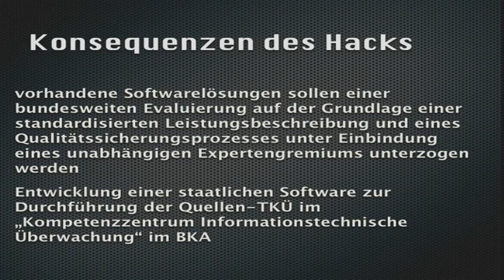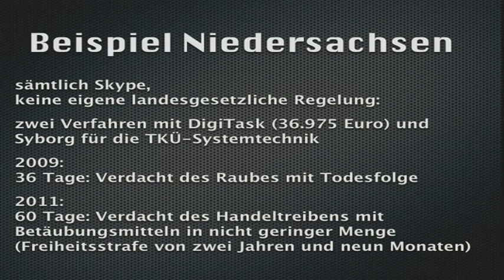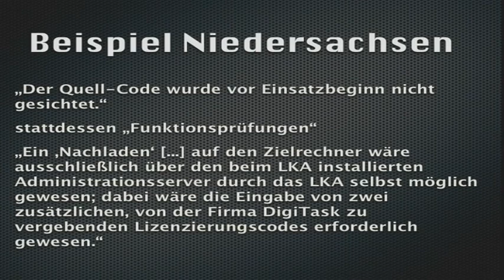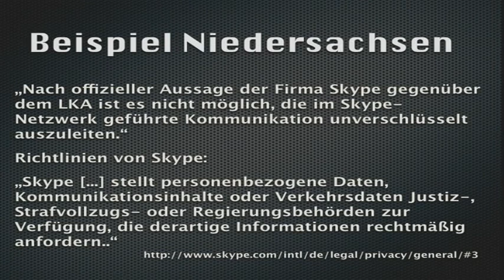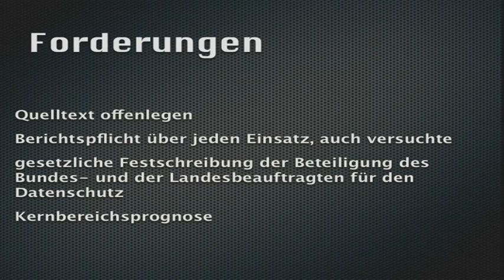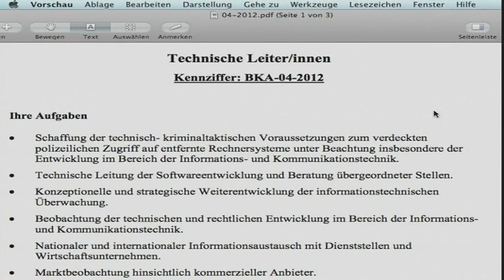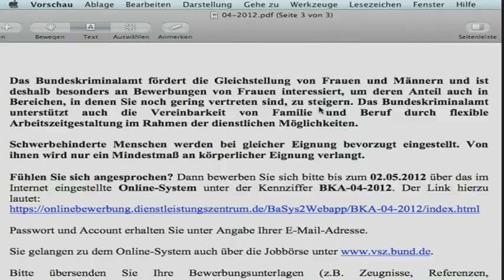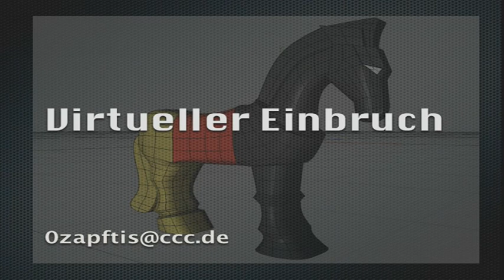SIGINT 2012: Virtueller Einbruch - Update nach dem Staatstrojaner-Hack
Nach dem Hack des Staatstrojaners von Digitask blieb eine ganze Reihe von Fragen offen. Einige davon lassen sich nun beantworten, andere bleiben ungeklärt.